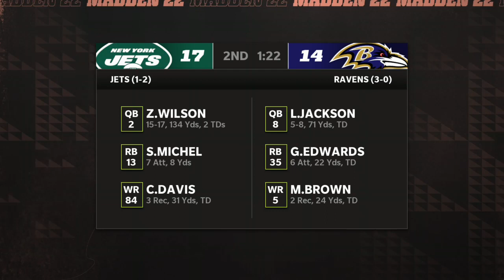YBTV1974...PRESENTS MADDEN22...NFL SEASON...NEW ENGLAND PATRIOTS...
YBTV1974...PRESENTS MADDEN22...NFL SEASON...